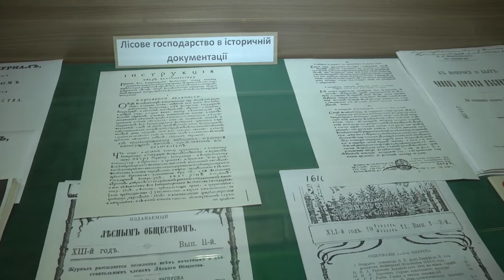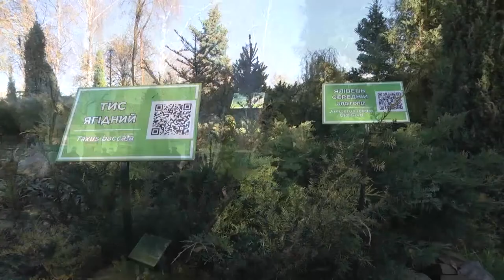Майже 58 млн. дерев висадили в Україні під час осінньої кампанії зі створення лісів.